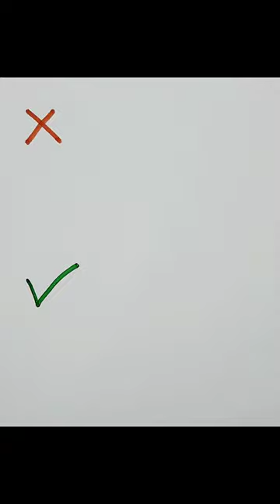Beautiful ? 😍 painting art drawing craft Nature lover